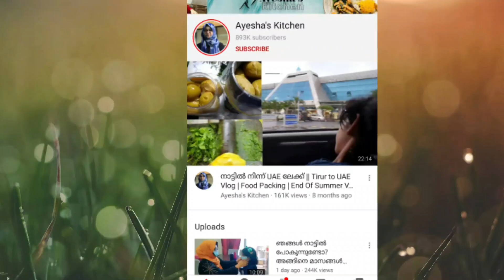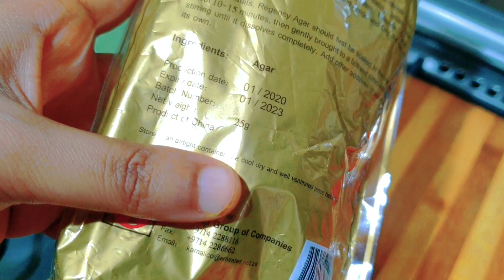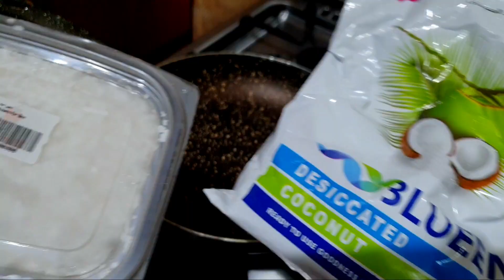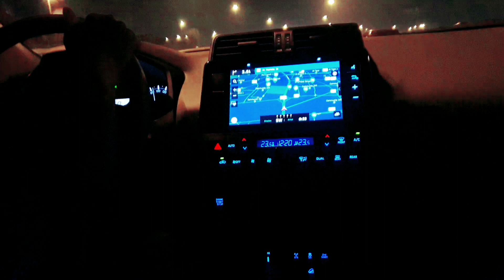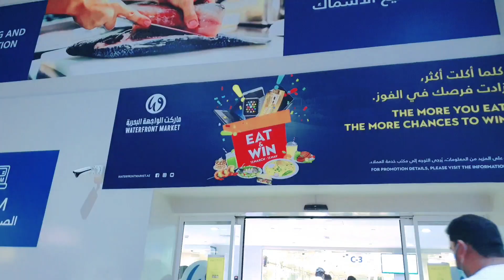വ്ലോഗ് /എല്ലാർക്കും ഉണ്ടാക്കാം Lockdown Eid പുഡിങ് പിന്നെ Midnight Outing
Eid pudding / Deira fish market/ Waterfront market

എന്റെ മിക്ക വിഡിയോസിന്റെയും ഒരു 1 മിനുട്ട് short version എന്റെ instagram പേജിൽ കൊടുക്കാറുണ്ട്ട്ടോ. സമയമുണ്ടേൽ ചെക്ക് ചെയ്യണേ

Reenu's Instagram